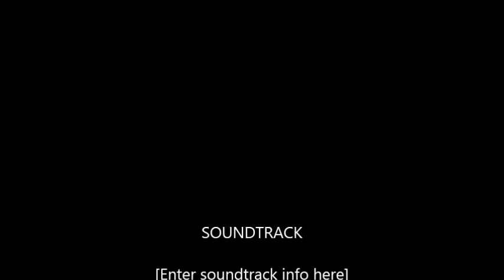I Play Games Badly ft Capsized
Playing Capsized today.